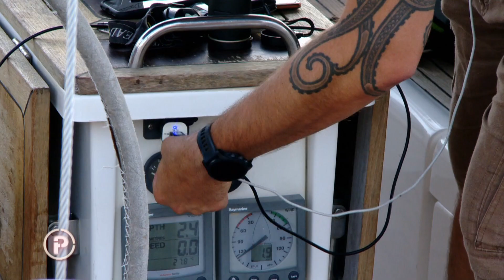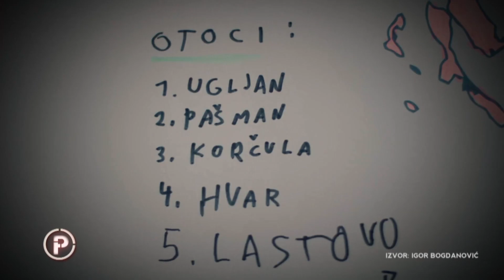Najemotivnija priča ovoga ljeta - Ribafish i RokOtok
Provjereno donosi emotivnu priču o avanturi RokOtok